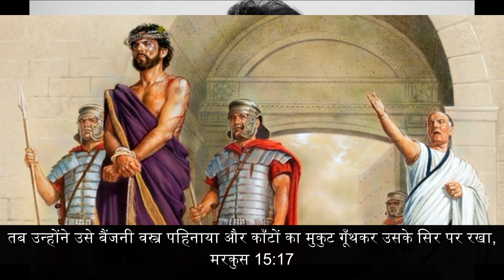परमेश्वर की योजना (God's Perfect Plan)